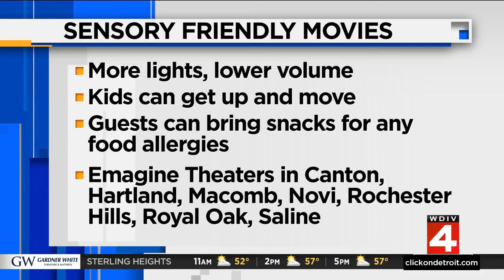Emagine Theaters hosting sensory-friendly screenings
Emagine Theaters is hosting sensory-friendly screenings.